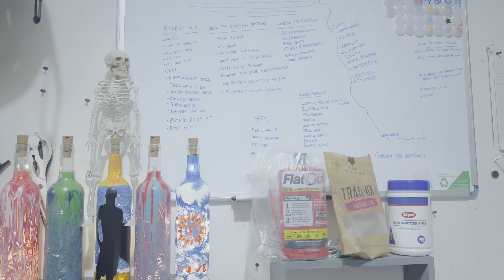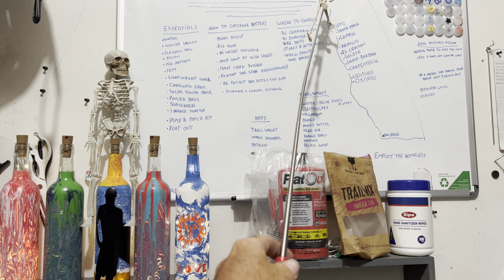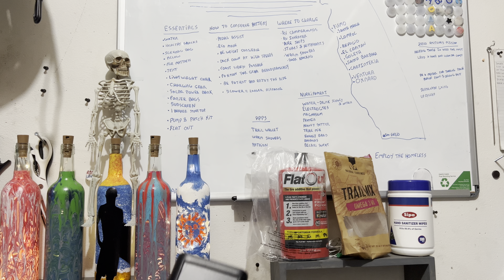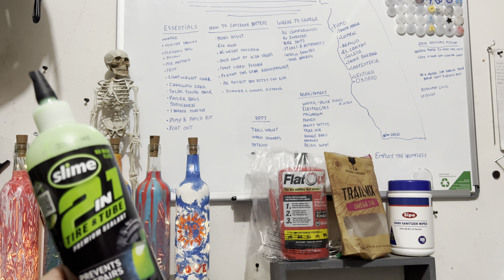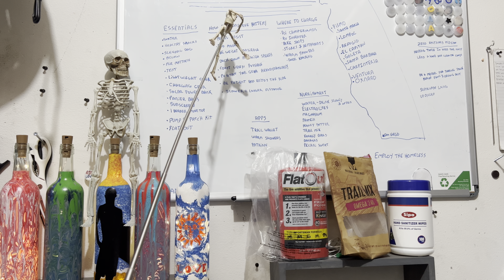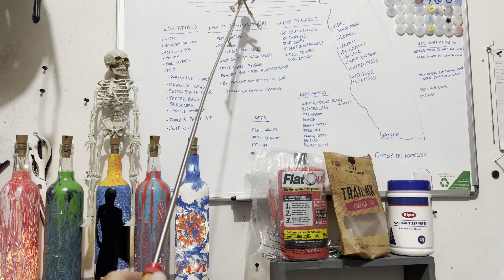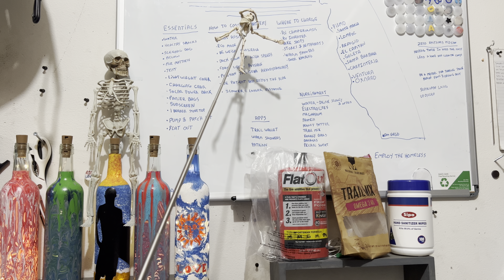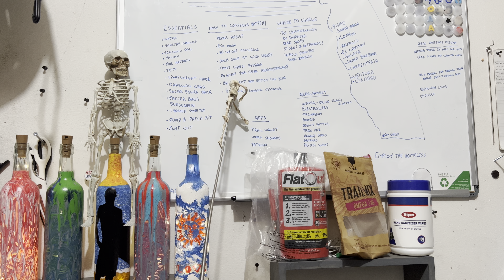After E-bike touring the California Coast 500 plus miles this is now what I know!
In this video you will find some useful information before you embark on your first E bike touring adventure. I go over the essentials that she will definitely need to bring along or keep in mind. I offer tips on how to conserve your battery thus travel farther distance as well as tips and pointers on where to charge your battery and how to go about it.